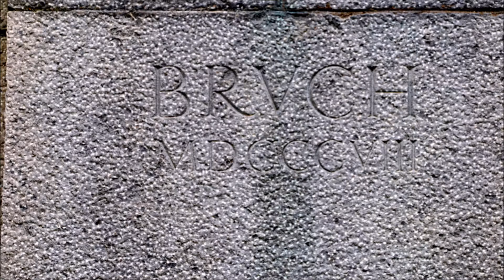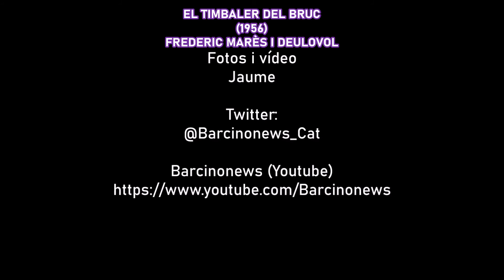EL TIMBALER DEL BRUC (1956), de FREDERIC MARÈS I DEULOVOL 22 12 2021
Escultura del Timbaler del Bruc, obra de Frederic Marès i Deulovol, inaugurada l'any 1956,  situada a les escales del Carrer Corint. És una reproducció en bronze de l'original (1952), en pedra que es troba al Bruc. Existeix una altra rèplica al Castell de Montjuïc.
Escultura del Timbaler del Bruc (tamborilero del Bruc), obra de Frederic Marès i Deulovol, inaugurada en 1956, situada en las escaleras de la Calle Corint. Es una reproducción en bronce del original (1952), en piedra que se encuentra en el Bruc. Existe otra réplica en el Castillo de Montjuïc.